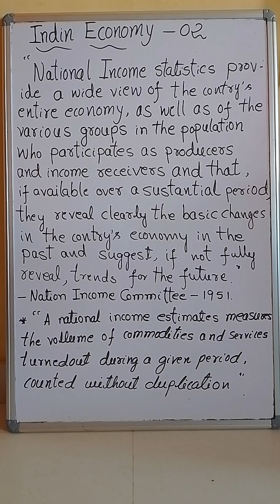Part-02|Complete Indian Economy for Competitive Exams | Kannada| ‎@economics008